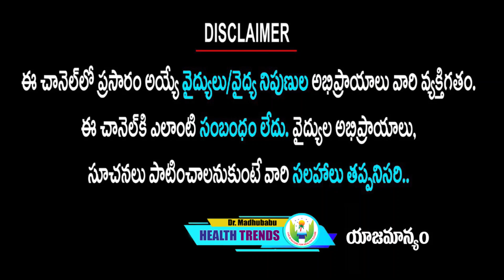ఈ ఒక్కదానితో రోగనిరోధక శక్తి అమాంతం గా పెరుగుతుంది.. మీరే ఆశ్చర్యపోతారు | Dr.Madhu Babu HealthTrends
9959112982 కి వాట్సప్ చేస్తే చాలు డాక్టర్ గారు మీరు ఫ్రీగా సలహా ఇస్తారు.